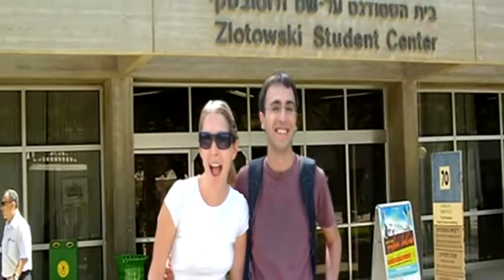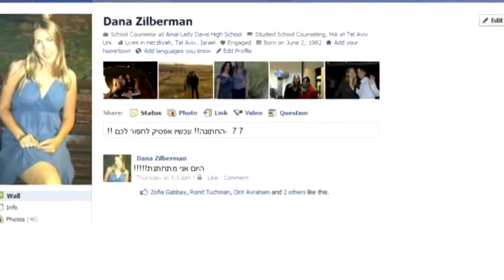קליפ חתונת השנה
יש לכם חתונה בקרוב? הכנתם המון המון הפתעות? בואו להכין את קליפ החתונה שלכם אצלנו בוי.טי.די הפקות. הוא יצא בדיוק כמו שאתם רוצים וחולמים.

התקשרו עוד היום 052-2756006 וי.טי.די הפקות